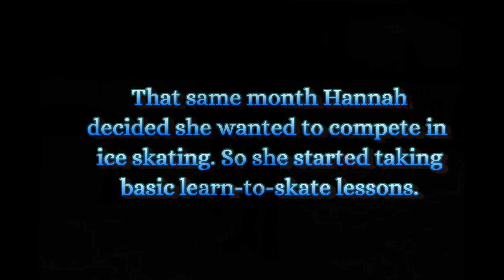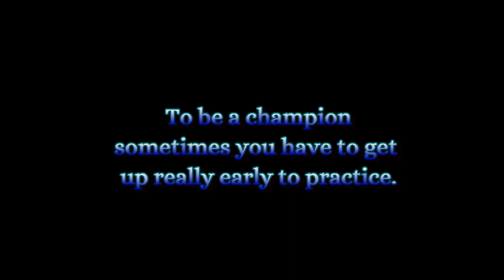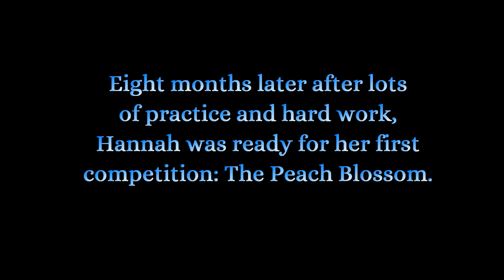Hannah Durham 1st Figure Skating Competition - Champion Freeskate 2 Peach Blossom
In 8 short months, Hannah went from not knowing how to skate to taking 1st place in Freeskate 2 in her first figure skating competition.  She is an amazing athlete and we're so proud of her!